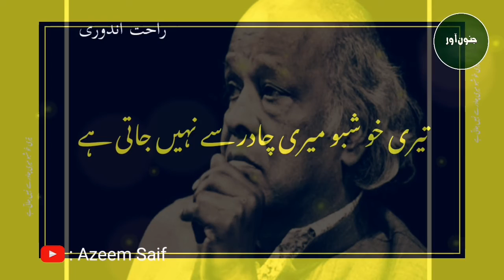Rahat Indori Best Shayari | Rahat Indori best Poetry | Rahat Indori status | Two lines Urdu poetry